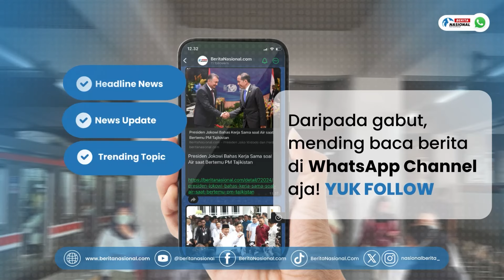Viral Oknum Polisi Polda Maluku Pukul Driver Taksi Online Dilaporkan Polres Jaksel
Disebut-sebut pelaku diduga oknum perwira polisi di Polda Maluku yang menjabat sebagai Kasubdit Gakum dilaporkan korban Kepolres Metro Jakarta Selatan.